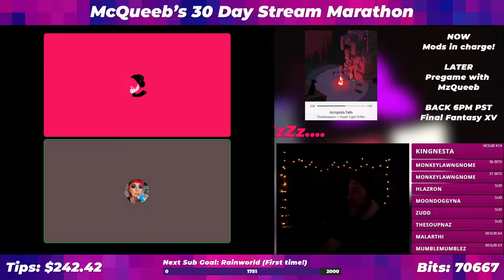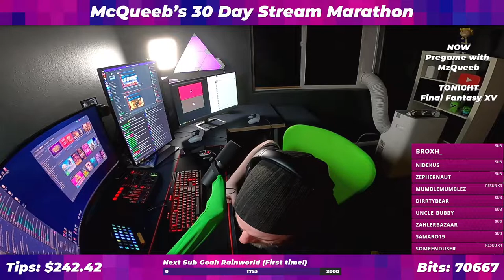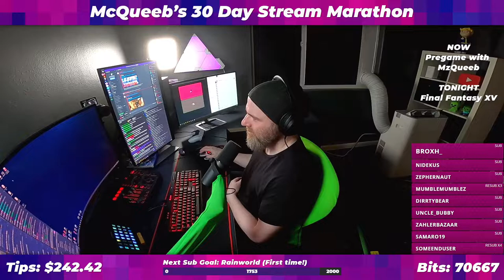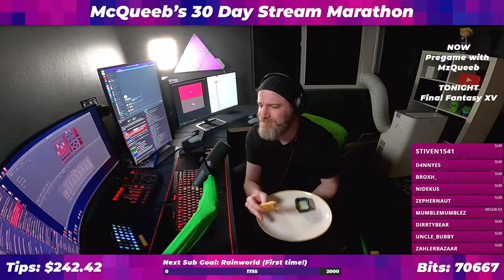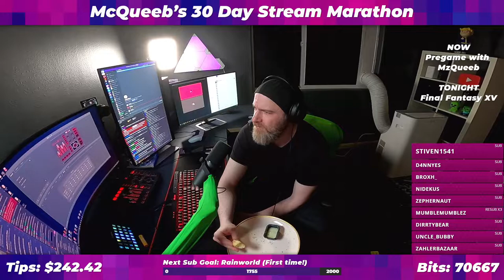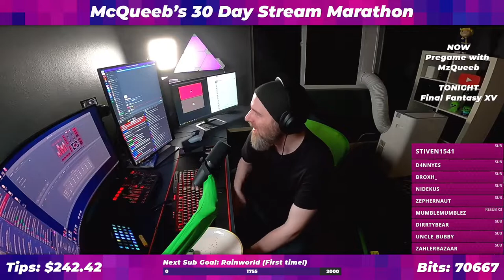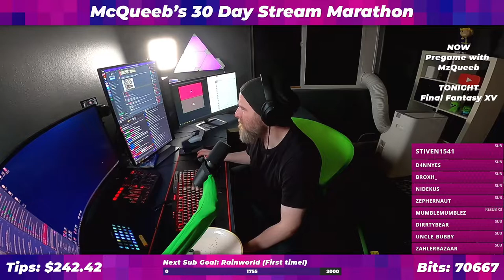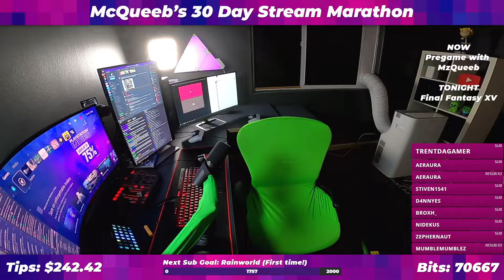McQueeb Subathon Day 25 (A) Final Fantasy XV